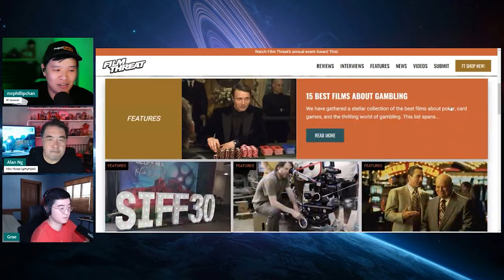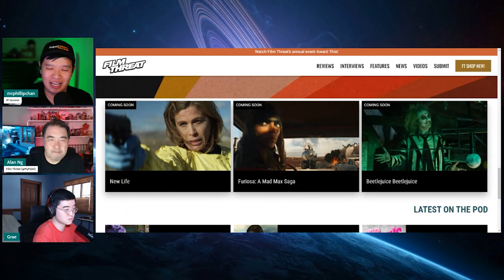The Alan Ng Origin Story!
In this segment, Alan Ng shares his Origin Story!